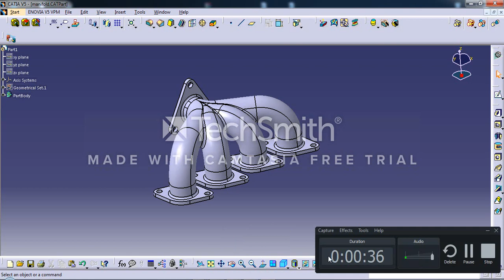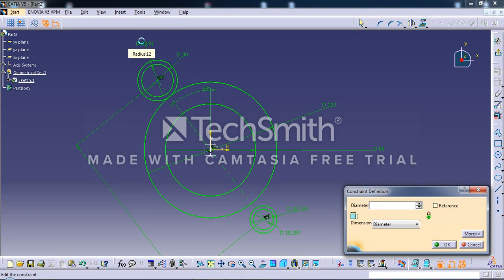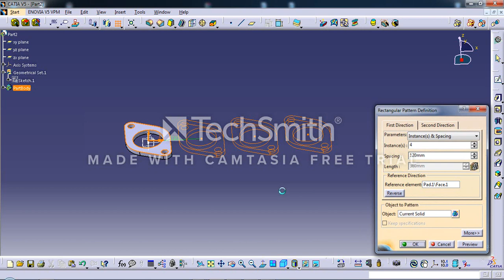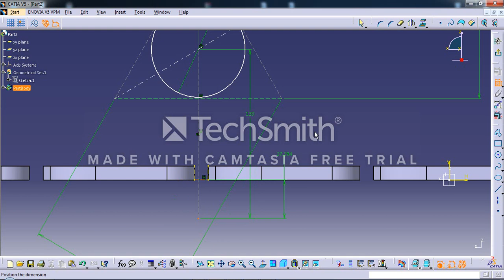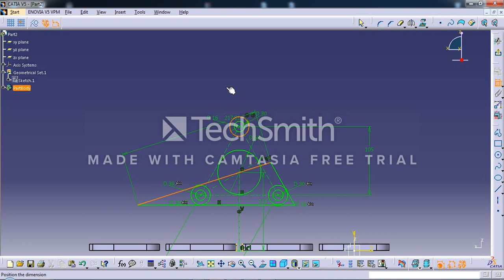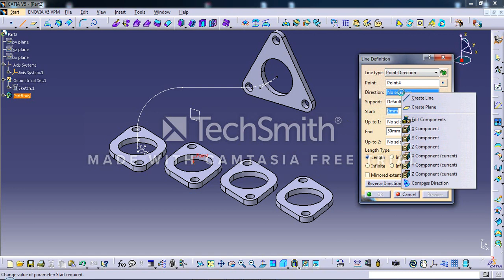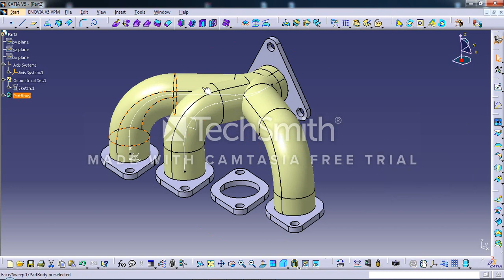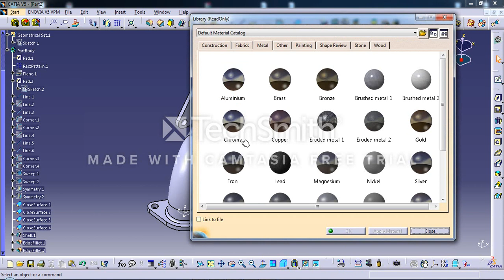CATIA TUTORIAL SHAPE DESIGN SURFACE DESIGN VOLUME 2 MANIFOLD DESIGN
SURFACE DESIGN (SWEEP,CLOSE SURFACE,TRIM,CORNER,LINE,POINT,SMETRY)